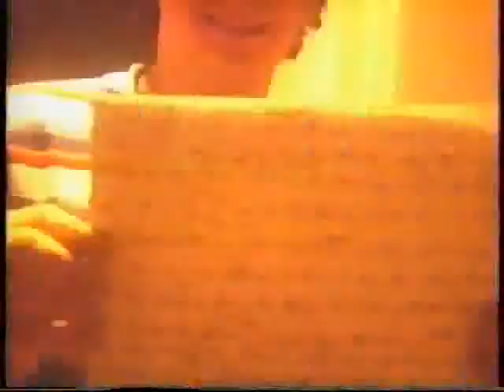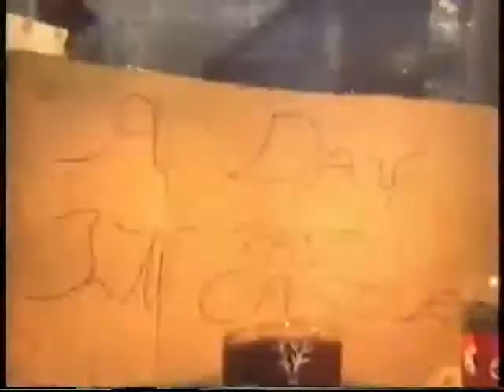McGee Home Movies- Claymation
My brother Bob McGee and his friends, Parry Gripp and Mike Ramsey filmed stop motion animation using play-doh, Star Wars figures, Legos and a 8mm camera.  I'm guessing this was filmed sometime around 1980-81 when the three boys were in Junior High School.  Very clever stuff from a couple of twelve year old kids.